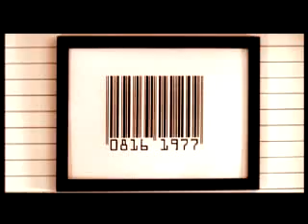Barcode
a nomorereality commercial